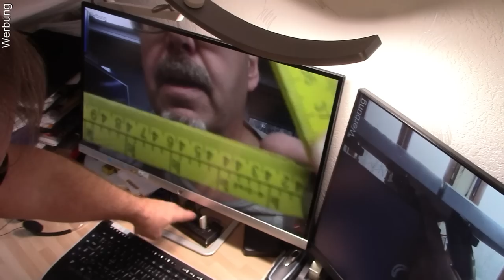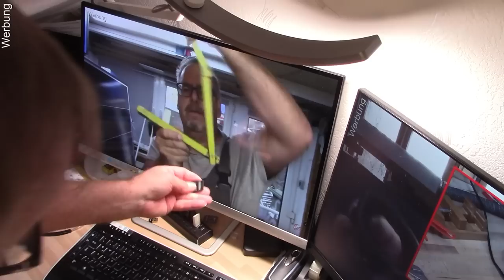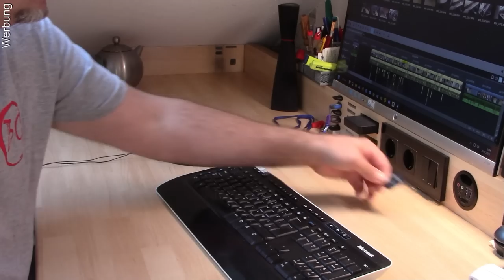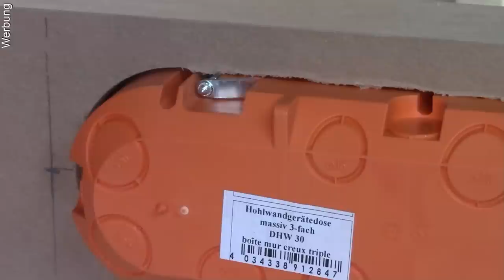191. DER Schreibtisch mit allen Raffinessen Episode 1 #2023, selber machen bauen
Willkomen um mit mir den Neuen Schreibtisch - eigentlich eine größere Schreibtischplatte - ein zu bauen. Schöne hilfreiche Einbauten inclusive.
Gruß
Euer Jürgen
ICY-Tisch Hub (SD/USB...)
Kabelloses Ladegerät
Monitorhalterung (2 Monitore)
SD-Karten Hüllen
Lan 8fach Hub
Meine Amazon Wunschliste
Einen Teil der von mir benutzten WERKZEUGE/MASCHINEN  findet ihr Hier:
STICHSÄGEN:
Bosch PST 900 PEL (620W) /
Makita DJV181 Akku
AKKUSCHRAUBER:
Bosch GSB 12V-15 professional /
Makita DHP482Z Akku (ohne Akku) /
AKKU´S:
Makita Li-Ionen-Akku 18,0 V/5,0 Ah /
Makita Li-Ionen-Akku 18,O V/4,0 Ah /
Bosch akku professional 12v Akkus & Ladegerät / WINKELSCHLEIFER
Makita GA5040 125Mm 1.400W Kabelgebunden /
Makita DGA504Z Akku /
ABRICHT & DICKENHOBEL:
Scheppach HMS1070 /
ABSAUGANLAGE:
Scheppach DC500 /
KAPPSÄGE:
Metabo KGS 254 M /
TISCHKREISSÄGE:
Bosch Professional GTS 10 XC /
KREISSÄGEBLATT:
Bosch Professional Expert 60 Zähne
BANDSÄGE:
Scheppach BASA 1 /
BOHRSTÄNDER:
WABECO Bohr/Fräsständer BF1243 750mm/500 mm /
SCHLAGBOHRMASCHINE:(im Bohrständer):
Makita HP2071J 1.010 W /
MULTIFUNKIONSWERKZEUG:
Bosch PMF 220 CE /
Makita DTM51Z Akku /
OBERFRÄSE:
Bosch Pof 1400 ace /
Makita RT0700CX2J /
Makita DRT50Z Akku /
SCHLEIFMASCHINE: (Trockenschleifen)
Bosch PSM 200 AES (200 Watt) /
Festool 567697 Rutscher RS 100 Q-Plus /
NASSSCHLEIFMASCHINE:
Scheppach Tiger 3000 VS /
OSZILLIERENDER SPINDELSCHLEIFER:
Scheppach OSM600 /
SCHRAUBZWINGEN: Einhandzwingen (EHZ)
Wolfcraft EHZ 110 Mini /
Wolfcraft EHZ 150 PRO /
wolfcraft EHZ 300 PRO /
Wolfcraft EHZ 450 PRO /
Wolfcraft EHZ 700 PRO /
Wolfcraft Einhandzwingen-Adapter 3038000 /

*Ich bin Heimwerker und dies ist ein Privates-Hobby-Video in dem Ich zeige, wie Ich spezielle Aufgaben löse! Das Video ist kein Lehrvideo und soll nicht zum Nachmachen aufrufen! Deshalb: Alle Angaben und Tipps ohne Gewähr! Jeder ist für sein Handeln und seine Fehler selber verantwortlich!